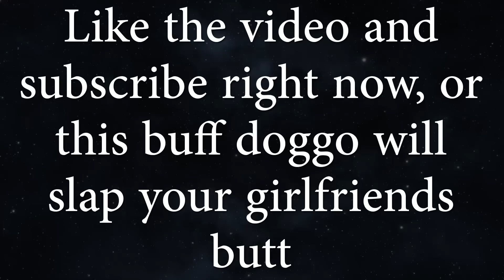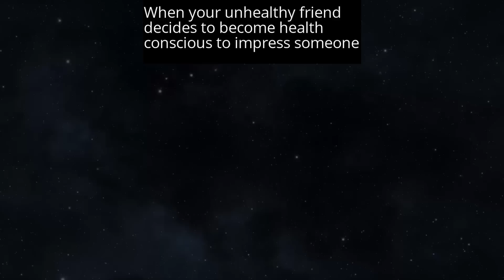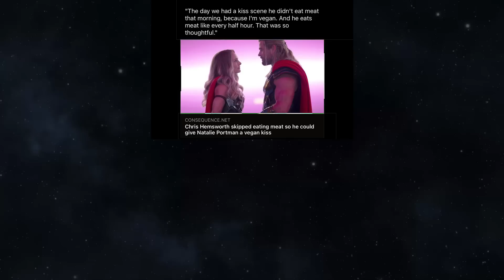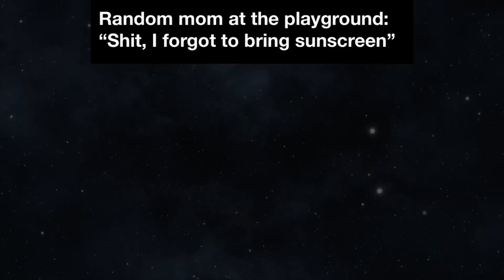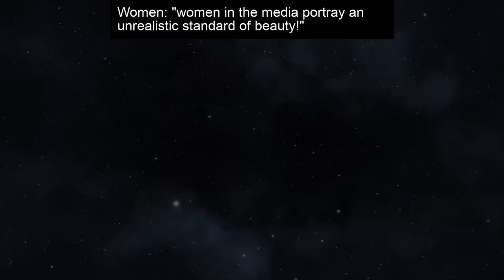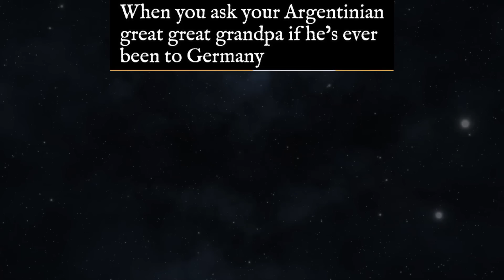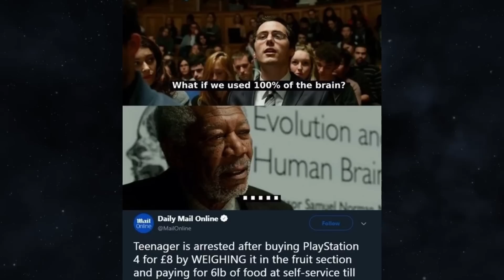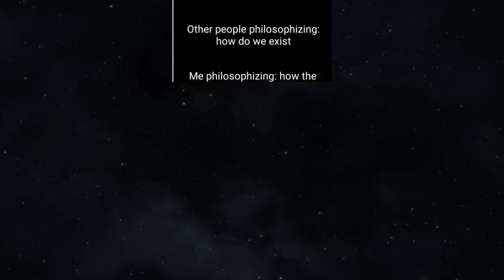MEMES OF DANKNESS V837